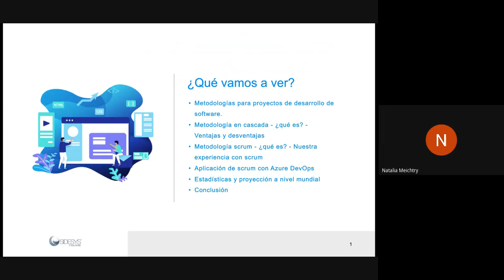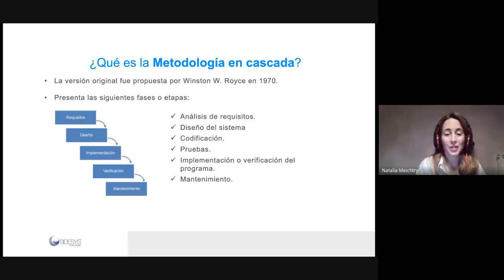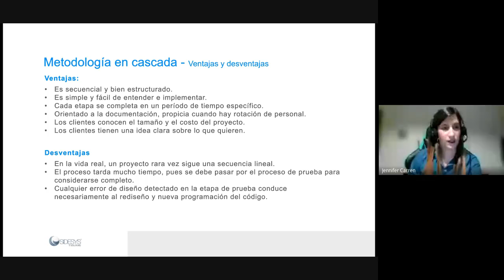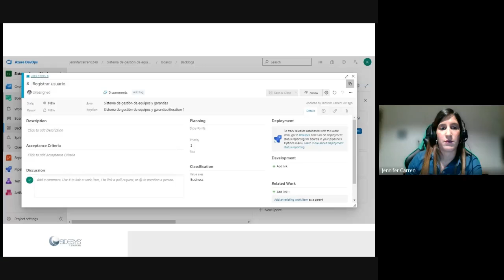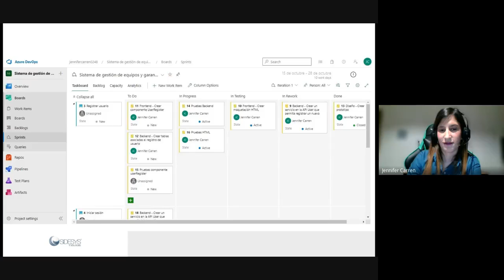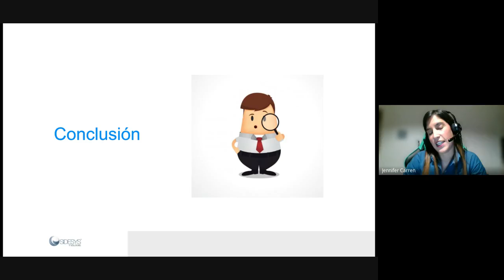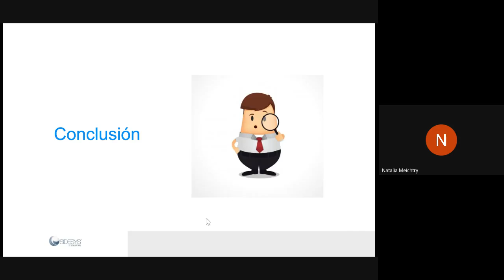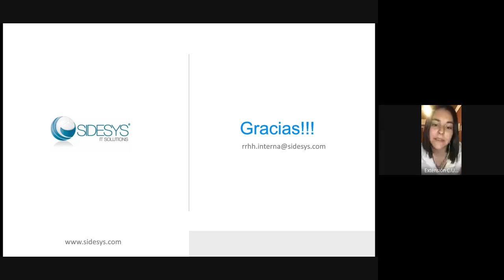Metodologías de desarrollo de proyectos en cascada vs ágiles SCRUM + Azure DevOps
Charla virtual realizada en el marco del Mes de la Ciencia y la Tecnología en la FCyT, disertada por Natalia Meichtry y de Jennifer Carren, representantes de la empresa Sidesys.